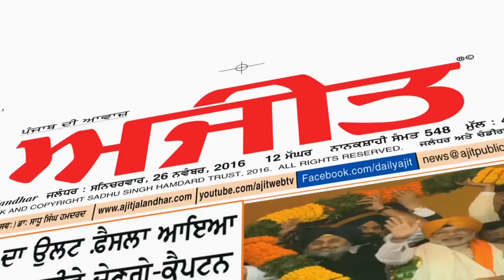Spl. Interview with Gurmeet Singh Meet (Aam Aadmi Party) Candidate From Barnala.